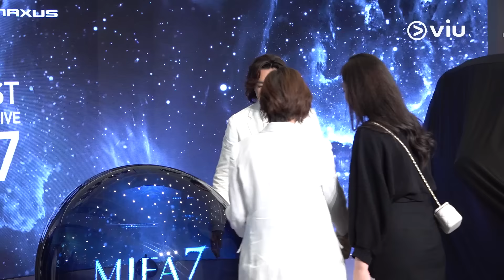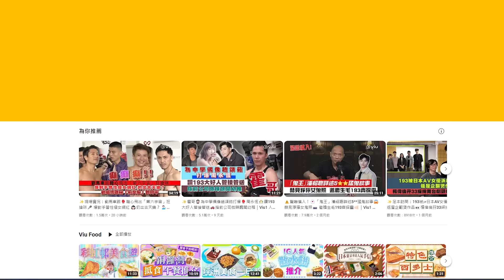✨足本訪問：張氏Family👨‍👩‍👧三人行搵銀💵囡囡酬勞20蚊❓壽星女Kay獲老公送戒煙大禮🚭要成立舉報熱線📞張繼聰揸車提升修為 🚘大談車經笑爆嘴｜Viu1 現場實況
張氏Family除卻囝囝張瞻，張繼聰、Kay謝安琪同埋囡囡KaKaBall張靖，首次以三人行出席event，講到KaKaBall嘅酬勞，兩公婆笑話囡囡有20蚊同玩具金幣咁就心滿意足啦！又話之後唔排除再以三人行接job，但如果加埋囝囝張瞻四人行就唔會啦，因為張瞻對幕前零興趣，會尊重、極力保護囝囝！

阿聰下個月就去澳門開巡迴演唱會，佢話會嗌埋一家大細去支持自己，又透露今年絕大部分時間都會做「空中飛人」，希望屋企人都可以飛嚟探自己，更抵死形容似去動物園探動物！咁啱MIRROR都舉行緊巡迴演唱會，帶埋「鏡粉」KaKaBall一齊飛？阿聰又即刻呷醋？

啱啱過咗47歲生日，壽星女Kay冧話今年收咗份好正嘅生日禮物，就係張生自發宣布戒煙，枕邊人即刻成個fresh晒！唔知係咪想考驗張生嘅定力，Kay話要成立舉報熱線，咁有冇懸紅㗎先？榮升健康新人類嘅張生又會唔會出trick？Kay生日願望又係咪想攞影后？另外，想聽阿聰講車經嘅、想知佢點自製road trip、點樣揸車提升個人修為？即將18歲嘅張瞻可以考2個轆定4個轆？足本訪問火速送上！